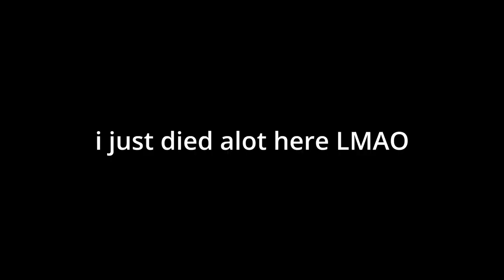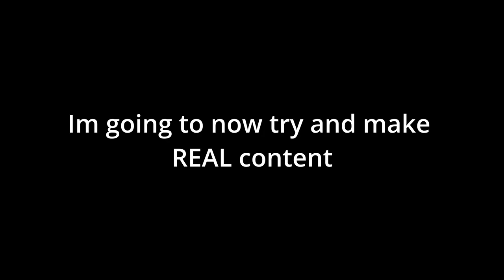The 640x1080 Arsenal Experience... (Roblox Arsenal)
[📓 - Credit] ‐‐‐‐‐‐‐‐‐‐‐‐‐‐‐‐‐‐‐‐‐‐‐‐‐‐‐‐‐‐‐‐‐‐‐‐‐‐‐‐‐‐‐

What is RAC?: The Roblox Arsenal Community, otherwise known as RAC, is a fan-made group designed for people in the Arsenal community, who want to be more involved. The group consists of a YouTube channel where we post fan-made content and a Discord server where people from different communities can communicate with each other about the game. Our goal is to create a community of our own and give a reason for people to stay in the overall Arsenal community.

What is Roblox Arsenal? : Roblox Arsenal is an FPS game on the platform Roblox! Race to the top through a massive Arsenal of weapons! Conquer the day in fast paced arcade gameplay, from bazookas to spell books, each weapon will keep you guessing on what's next! Earn BattleBucks and trick out your game with a huge cast of characters, melees, kill effects, skins and more!